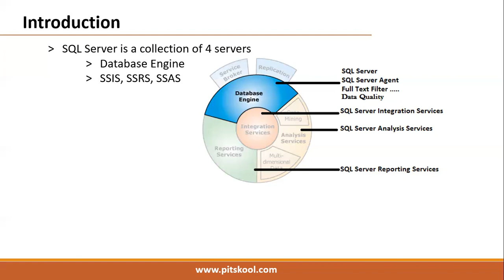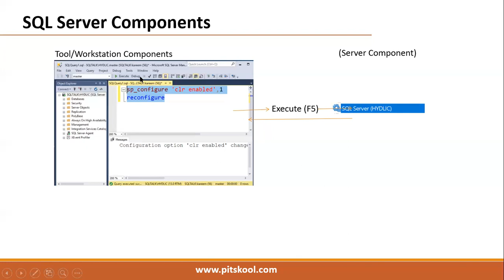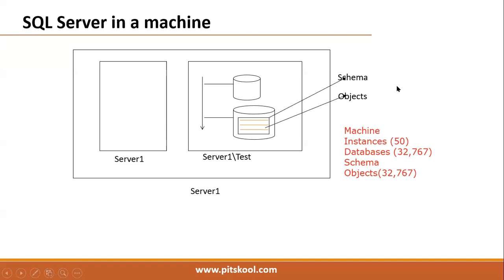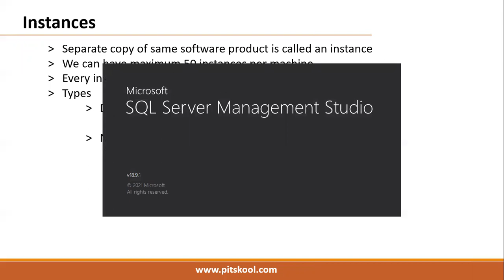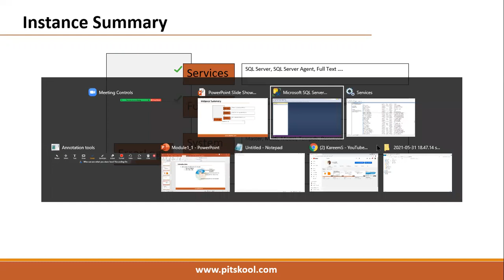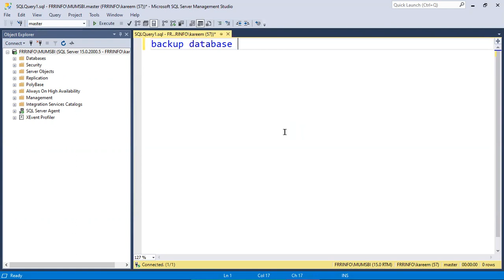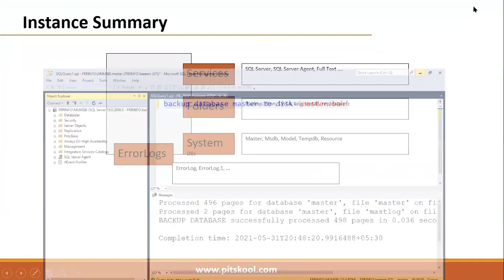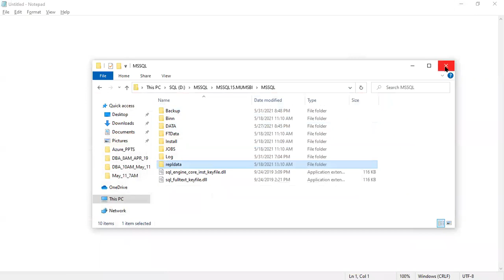Class4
SQL Server DBA